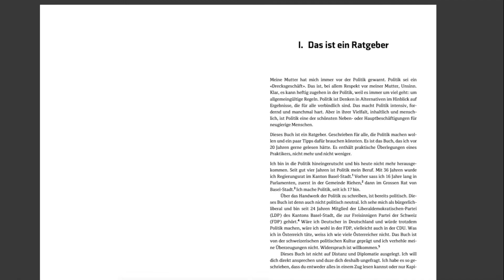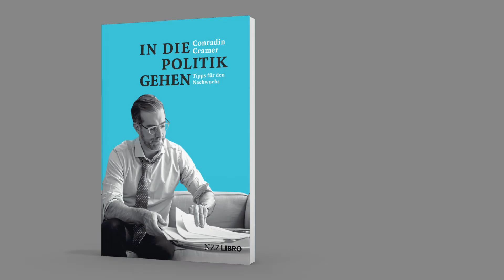IN DIE POLITIK GEHEN. Tipps für den Nachwuchs. Ein Buch von Conradin Cramer. Buchtrailer.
Conradin Cramer (41) macht Politik seit er 17 Jahre alt ist. Mittlerweile sitzt er in einer Kantonsregierung. Jetzt legt er ein Buch vor, das er vor 20 Jahren selbst gern gelesen hätte. Es enthält praktische Überlegungen eines Profis und öffnet allen politisch Interessierten und v.a. dem Nachwuchskräften eine neue Perspektive auf den Politikbetrieb. Das Buch ist in jeder guten Buchhandlung erhältlich.